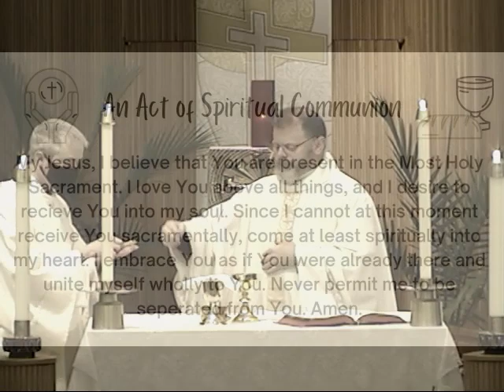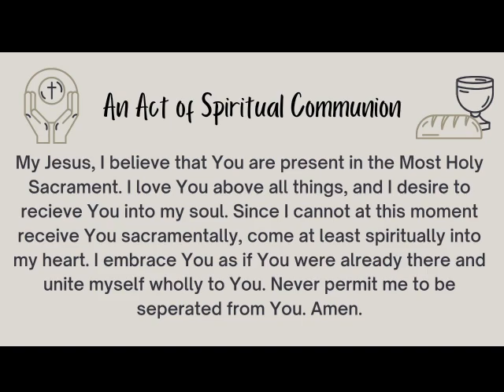Easter Sunday 2021